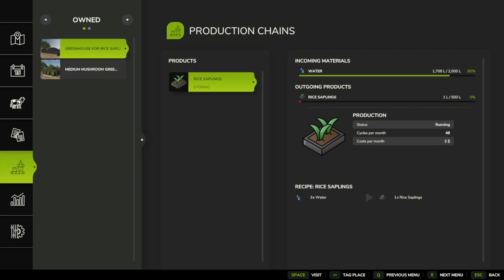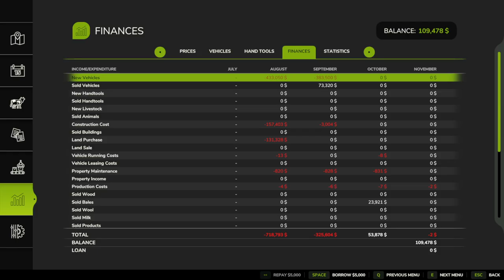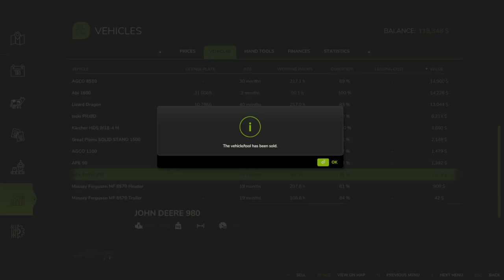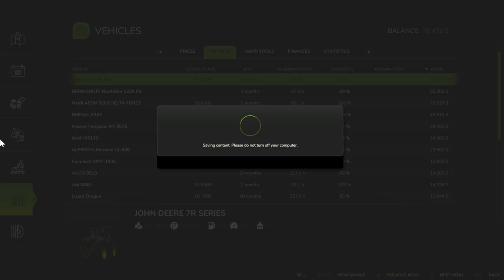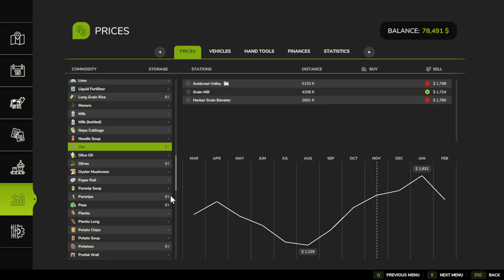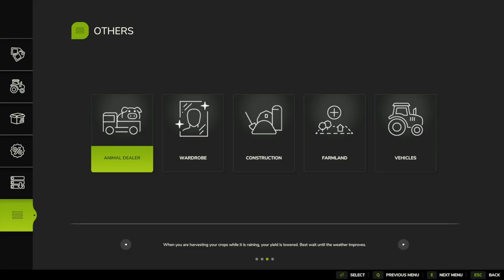Farming Simulator 25 Field Preparation